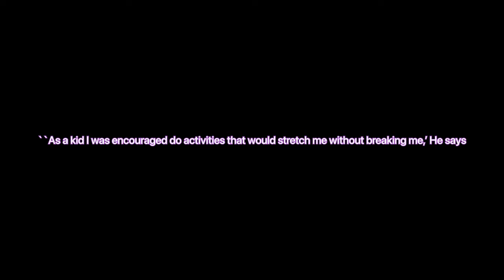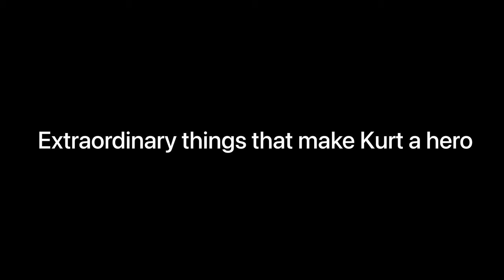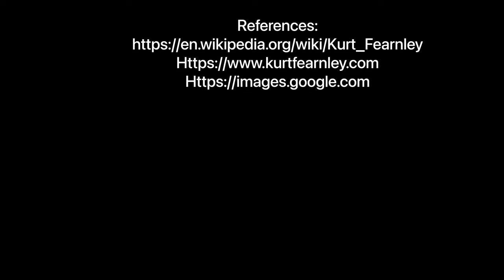Hero Project - Kurt Fearnley extended